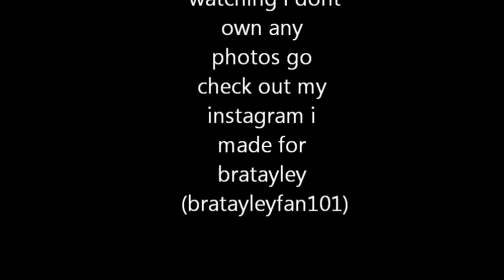bratayley montage (pictures)